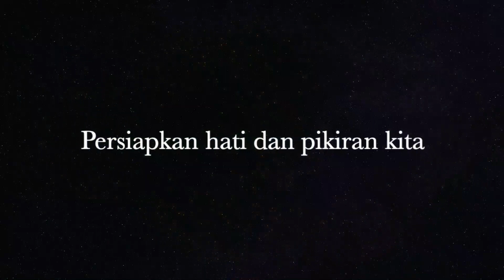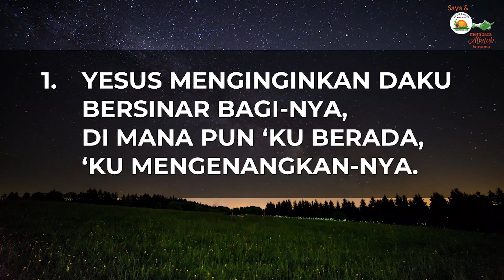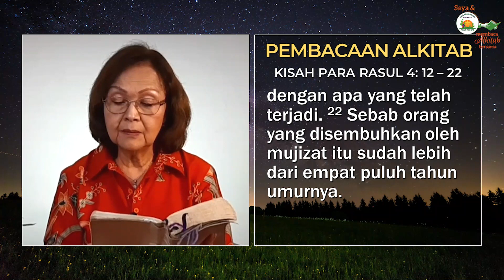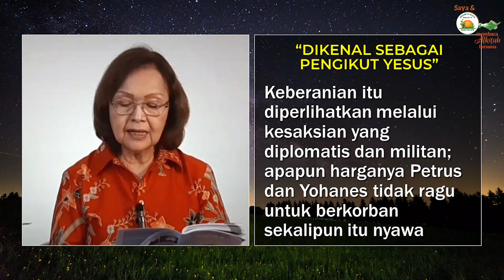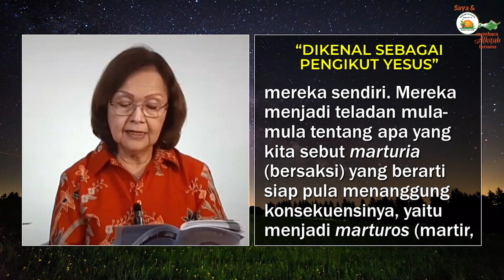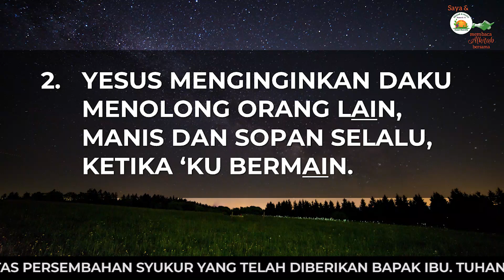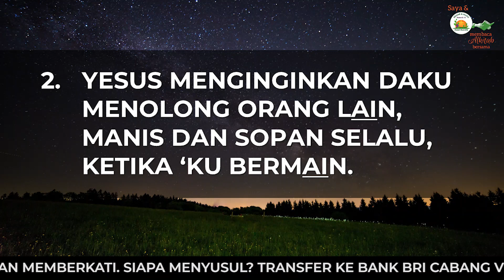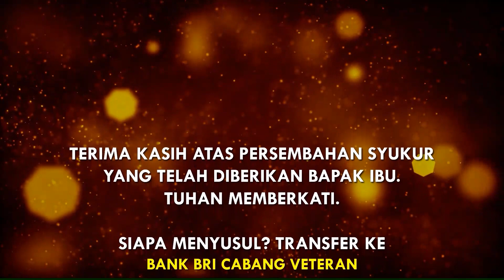Saya dan PKLU GPIB Membaca Alkitab Bersama, Selasa malam, 30 Mei 2023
"DIKENAL SEBAGAI PENGIKUT YESUS"

Pembaca:  Ibu Cissy Rivai, GPIB Bethel, Bandung, GPIB Bethel, Bandung, Jawa Barat

Nyanyian:  KJ 424
Vokal:  Anathadya Sompotan